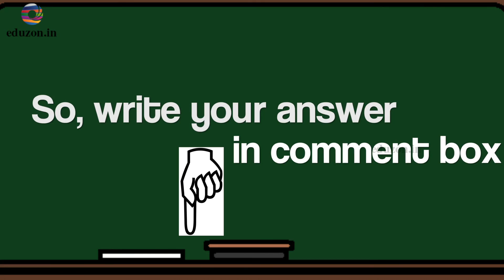10th Class -Mathematics -Model Questions- CCE Pattern